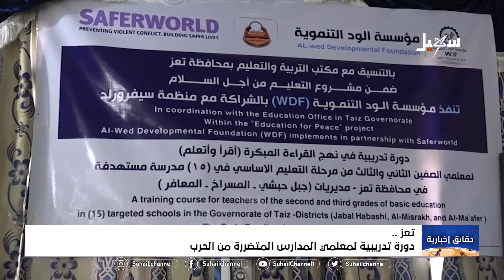دقائق إخبارية ( الحادية عشرة مساءً ) 21-11-2022